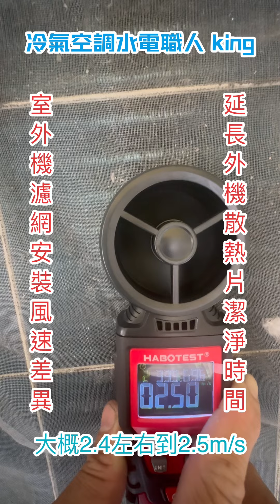室外機加裝濾網風速測試-在環境許可下加裝濾網-減緩室外機累積髒污的時間-維持較好的散熱效率-發揮冷氣應有的效能-避免阻塞過熱-造成冷氣不冷，電費浪費！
室外機加裝濾網風速測試
在環境許可下加裝濾網減緩室外機累積髒污的時間維持較好的散熱效率
發揮冷氣，應有的效能
避免阻塞過熱造成冷氣不冷，電費浪費！
看完影片，別忘了給個小愛心及關注